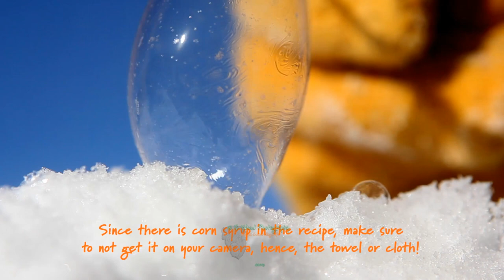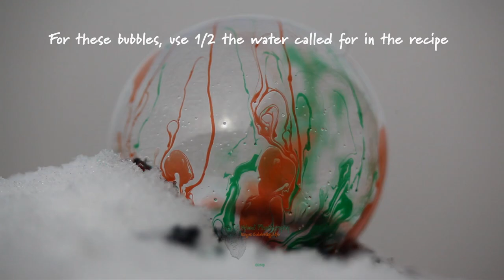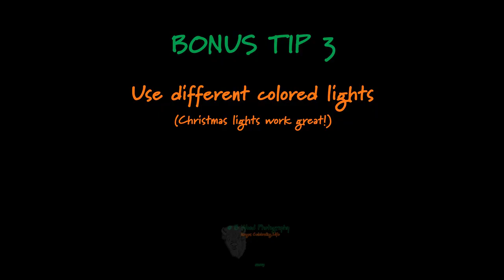Frozen Bubbles 2019 Photo Tutorial - How to Make and Photograph Them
If you would like to view more images or purchase any of the images in this video, please visit our Frozen Bubble Gallery

Have you ever wondered how to make and photograph frozen soap bubbles?  In this frozen bubbles 2019 photo tutorial we'll share with you how to make and photograph them, the best recipe to use to create them and several bonus tips to make your frozen bubbles stand out and very unique.

As artists and photographers, we'll show you bubbles freezing in real time as well as in slow motion and time lapse photography.

You'll learn how to make frozen bubbles, how to photograph freezing bubbles using different techniques and how to master the ice bubble with the best soap bubble recipe there is.

Blowing frozen bubbles is not only magical, but is also a part of winter's magic and leads to magical photography images.

Join us as we share with you this 2019 frozen soap bubbles photography tutorial with images and video of freezing bubbles.

Timestamps
1.  Intro 0:00
2.  Photos 0:04
3.  B Wood Photography 0:08
4. Recipe 0:48
5.  Freezing Bubbles 1:15
6.  Slow motion freezing 1:21
7.  Freezing bubble 1:30
8.  Real Time 1:47
9.  Close-up 1:58
10.Bonus Tip One 2:09
11.Photos 2:19
12.Bonus Tip Two 2:47
13.Photo 3:11
14.Bonus Tip Three 3:27
15.Bonus Tip Four 4:02
16.Credits 4:17

If you would like to purchase any of the images in this video, please visit our